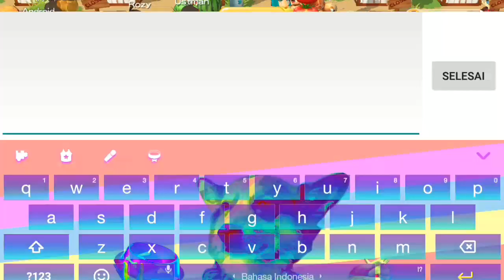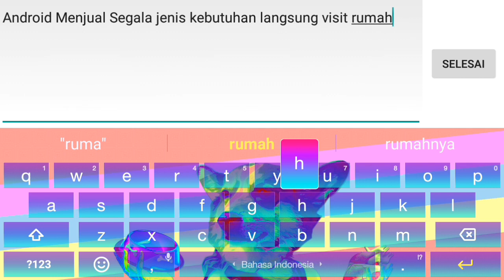Cara Menaikan Popularitas di Nature Ville Indonesia Biar jadi Top Global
Ya hari gua update cara naikin rangking dan populasi semoga kalian suka ya temen temen

Ini adalah tips dan trik terbaruku kalau kalian ada pertanyaan tanya dibawah atau kasih saran oke
Oh iya
Namaku David

Ya gua pasting sayang sama kalian

Visit

*Kumpulan video lainnya*

Seputar Nature Ville

*Tag*

tv androd,tv,android.indonesia,indo,game,gameplay,update,

Special THANKS

DESKRIPSI GAME
Ayo dekorasi lahan dan rumahmu sesuai keinginan!

Kami mengundang kamu untuk bergabung di Closed Beta ini dan jadilah bagian dalam mengembangkan Nature Ville. Masukan kamu setelah mencoba game ini akan menjadi arahan bagi kami dalam mengembangkan versi Official Launch untuk kedepannya. Slot terbatas!
FITUR CLOSED BETA
🌾 Dekorasi karakter utama kamu
🌾 Mengkreasi lahan dan rumah sendiri sesuai keinginan
🌾 Bercocok tanam & merawat ternak
🌾 Jelajahi goa & menangkap hewan liar
🌾 Memancing berbagai macam ikan di kolam
🌾 Berinteraksi & jual/beli barang dengan teman online
🌾 Selesaikan misi & dapatkan hadiah menarik

Akan ada lebih banyak fitur yang hadir di versi Official Launch. Mohon ditunggu! :)
PERIODE CLOSED BETA
28 Sep - 11 Okt 2018